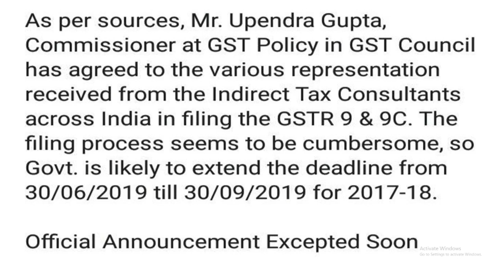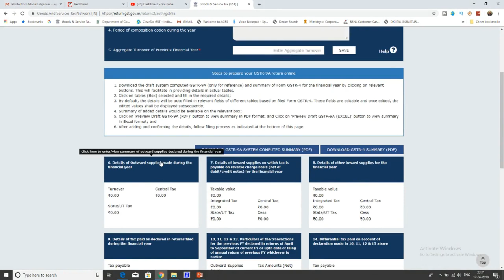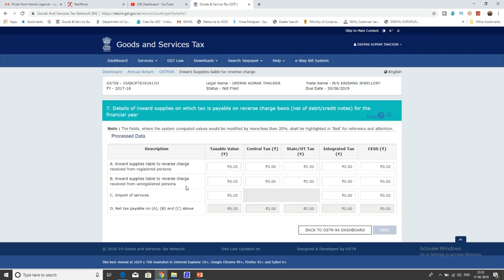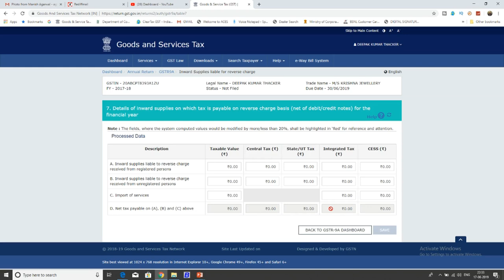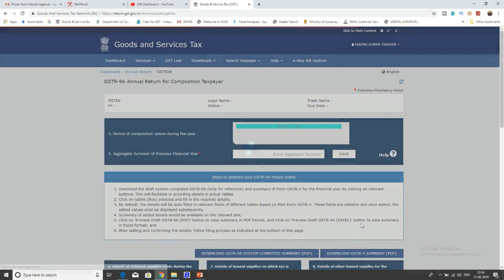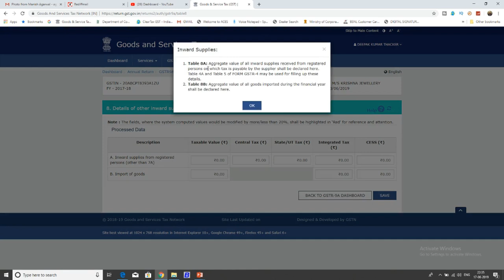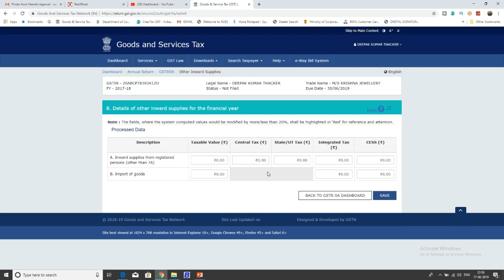WHETHER GSTR-9 AND GSTR9C DATE WILL BE EXTENDED|HOW TO GIVE PURCHASE DETAILS IN GSTR9A|GSTR9 FILING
In this video we will discuss about the extension of gstr9 and gstr9c and how to give purchase details in gstr9A for composition taxpayers.

GST UPDATES

Team GSTPLATFORM